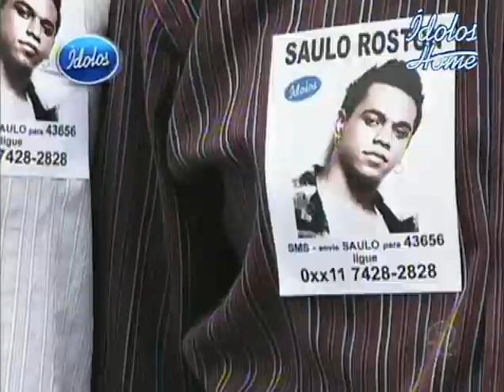Ídolos 2009 - TOP 02 - Saulo Roston - Entre O Ontem e o Amanhã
Saulo Roston - Entre O Ontem e o Amanhã